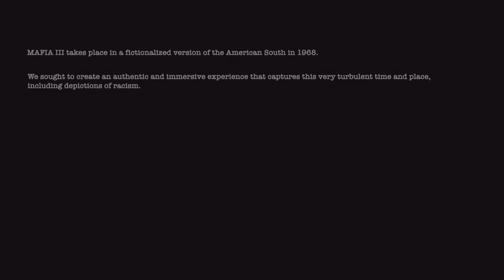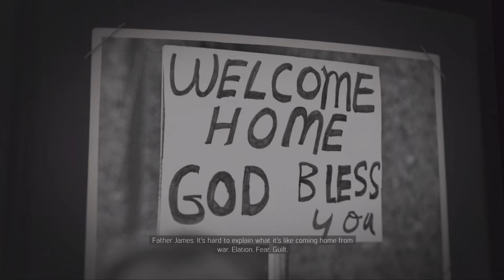Mafia III: Definitive Edition (Ps5) Walkthrough Part 1 - LINCOLN CLAY